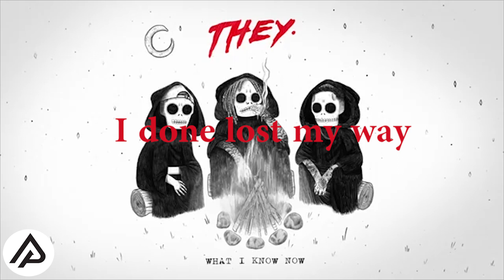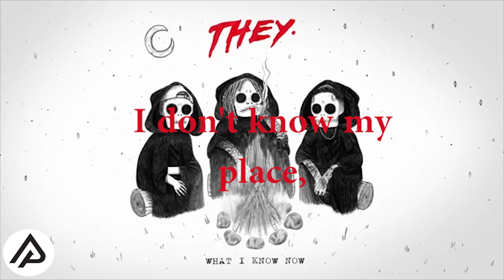THEY. "What I Know Now" feat. Wiz Khalifa | Lyrics [Lyric Video]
When I listened to this song, I instantly became addicted, I had it on repeat and what better way to get my new channel rolling with something I've been enjoying for the passed couple of days?

P.S this video is not monetized.